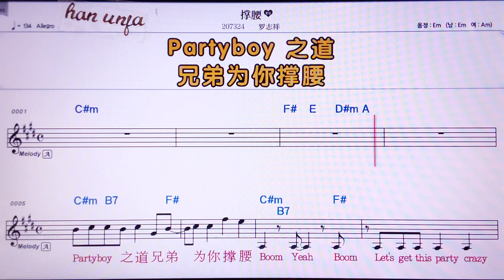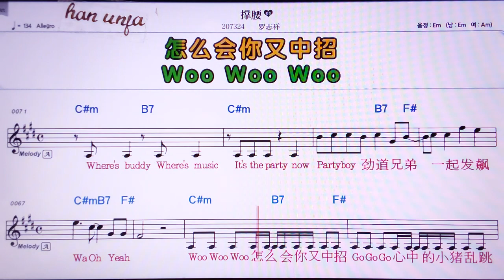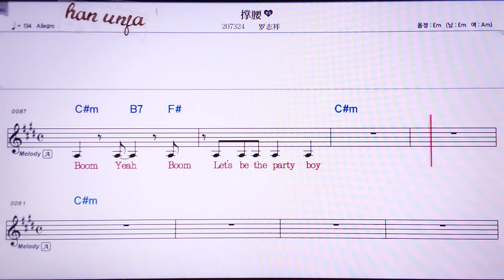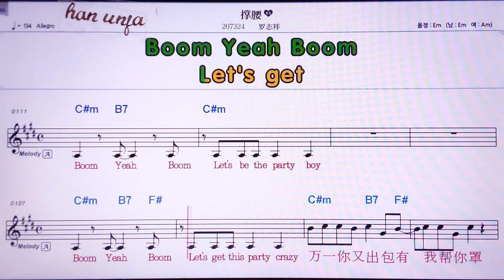💖청야오/루이쯔샹 👍MR,노래방, 가라오케, 악보, 코드, 가사 ,Karaoke,반주